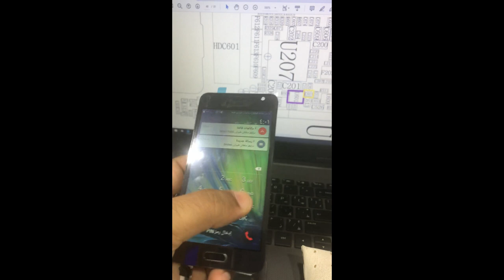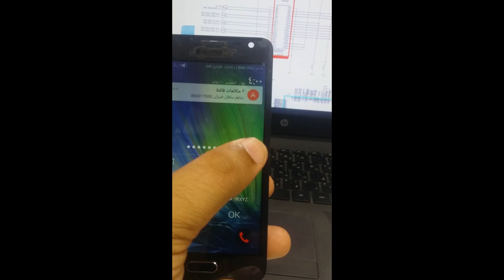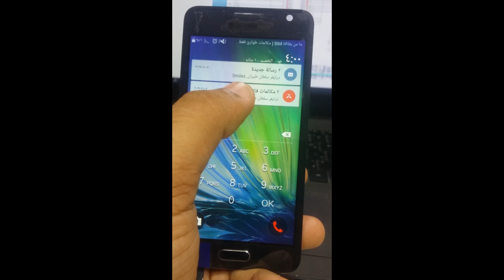how to repair samsung a3 2015 touch screen 100% solution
samsung a300 touch not working problem solution samsung a300 touch screen problem.
Samsung a300 touch screen not working fix hardware solution. Repair touch screen problem in Samsung Galaxy SM-A300F. After water damage or broken touch or touch suddenly stop working. If you change new LCD Screen but still Touch screen not working then this video tutorial for you.